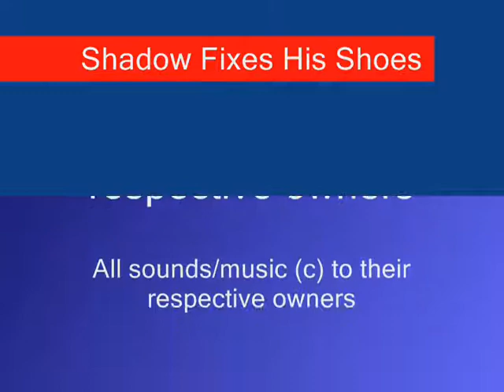Sprite Randomness: Shadow Fixes His Shoes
My first sprite video with the help of fox. And don't start complaining about our voices and a few mistakes gimme a break this is my first sprite video.